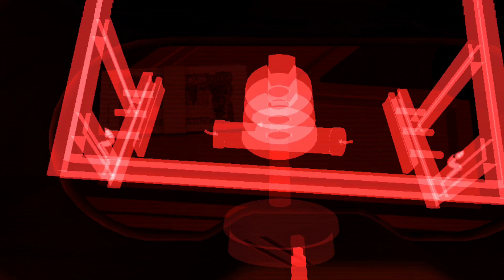Went to space Final